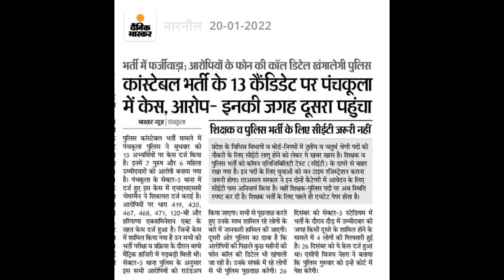hssc latest news | haryana police male constable latest news | fun learn by anuj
hp male constable,
haryana police durga shakti,
haryana police male constable,
jobs target,
hssc,
hssc male constable result 2021,